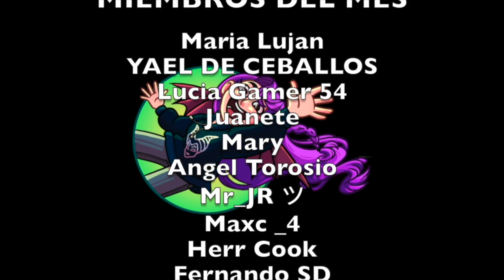Los Rescatadores: Bienvenida de Penny (historia principal) / Disney Magic Kingdoms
Jugamos la historia de Los Rescatadores en Disney Magic Kingdoms! Bienvenida de Penny y todas sus misiones hasta desbloquear a Bianca.

💜 ABRIR AQUÍ 💜

Saludos,
Laura

ˆˆ.ˆˆ